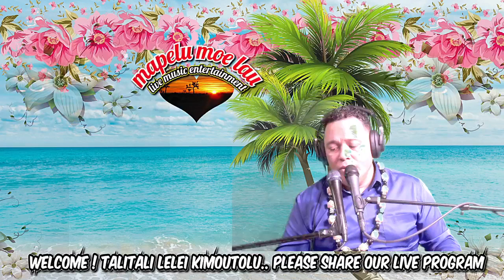Mapelu Moe Lau Live Music Entertainment (Leilani Fakatou & Feao Vaitaki) 01:26:2023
Mix island style music
WE DON'T HAVE ANY RIGHT TO ANY OF THE MUSIC!!!